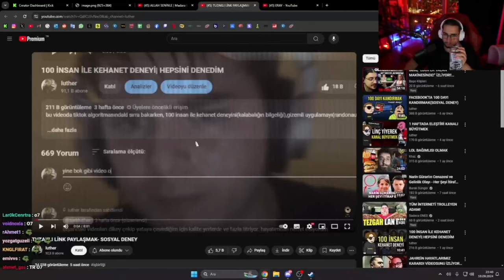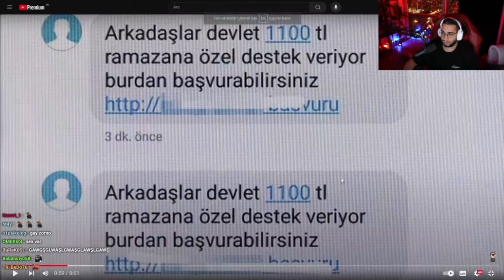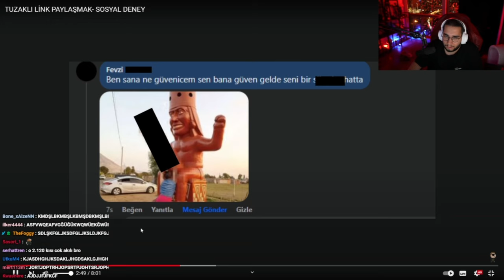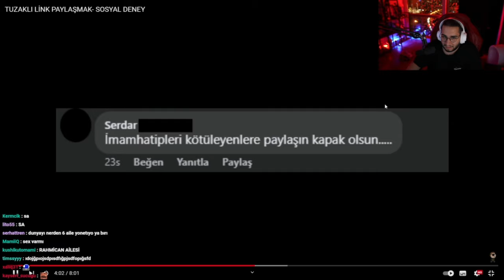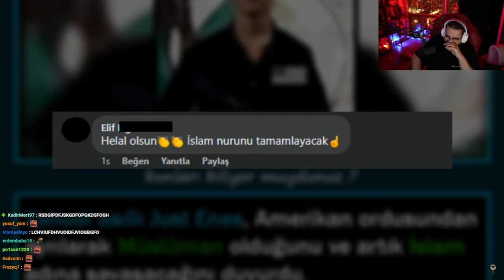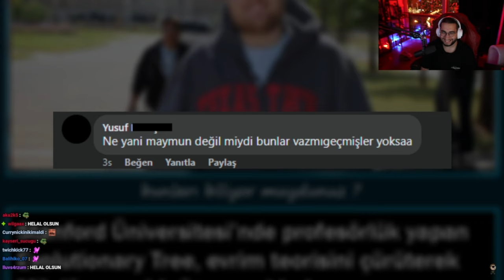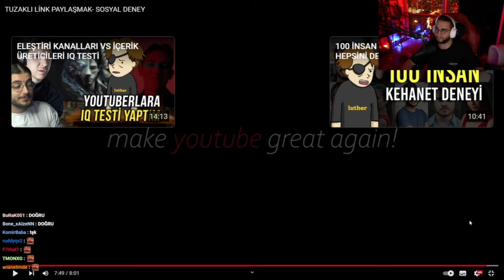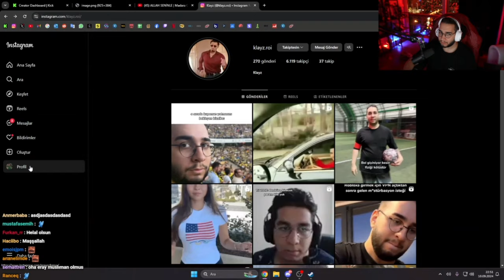ERAY - luther " TUZAKLI LİNK PAYLAŞMAK- SOSYAL DENEY " Izliyor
Reklam ve işbirlikleri, Icin Gmail Uzerinden Mail Atabilirsiniz